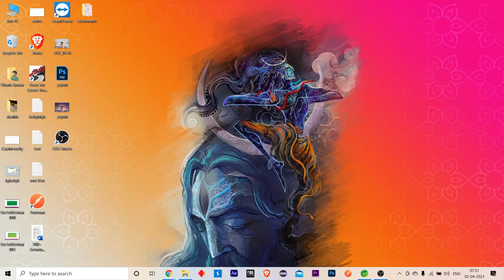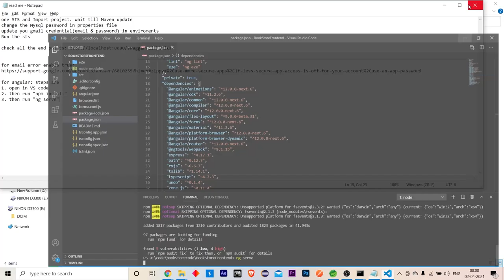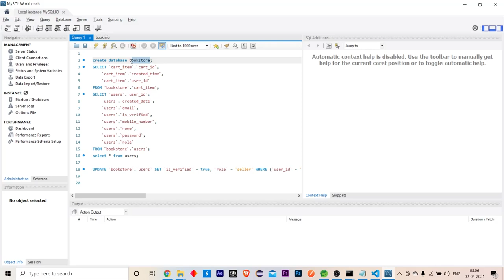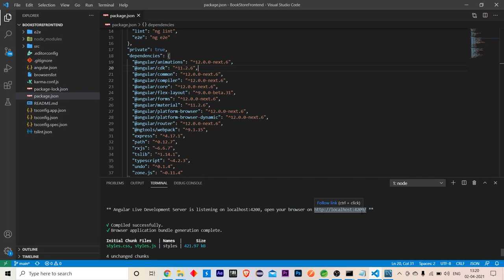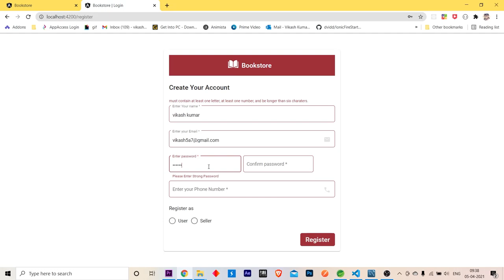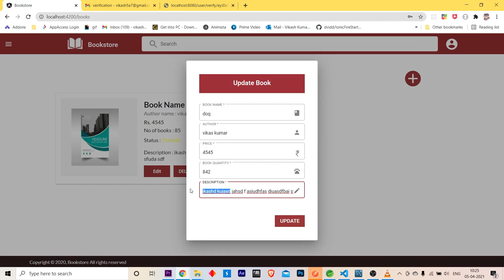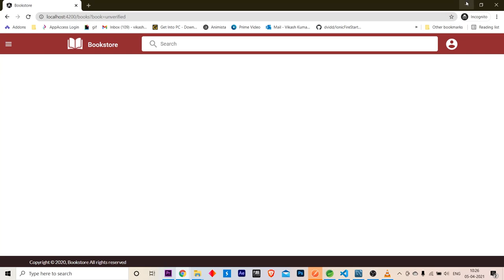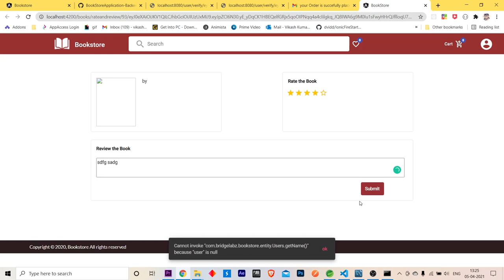Bookstore App angular and Spring boot | source Code | Feature and Download way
Angular + spring boot app bookstore

There are three module
1. Customer 2. Seller 3. Admin
Functionality
1. login, registration,  forget the password, reset the password using the token and email verification
2. customer: he can search books, add to cart, add to wishlist, customer can order product, customer can give review, customer can see the review etc..
3. seller: he can sell the book by adding the book, he can see the order of books, he can update the status of books and and see all the books which he added, he can also update the book details etc.
3. admin: he can see all the book details, rating review, and can approved book which is added by the seller and can reject the book which is added by the seller, he can update the order status of the books, etc...
much more functionality

I will give you the whole source code
thanks...